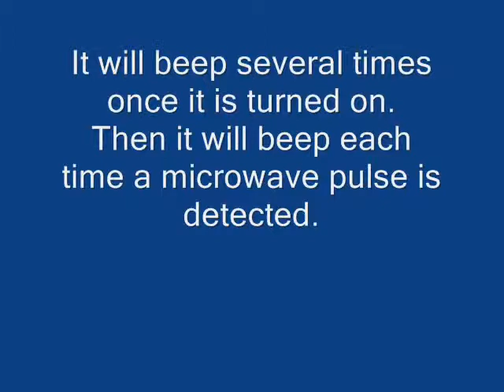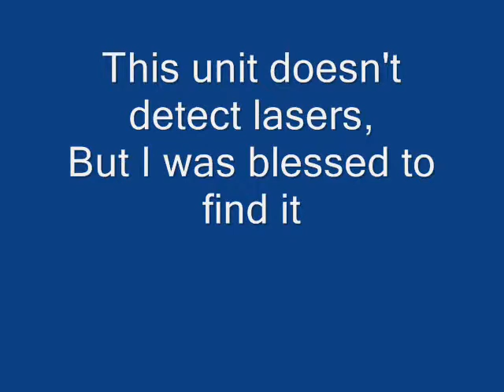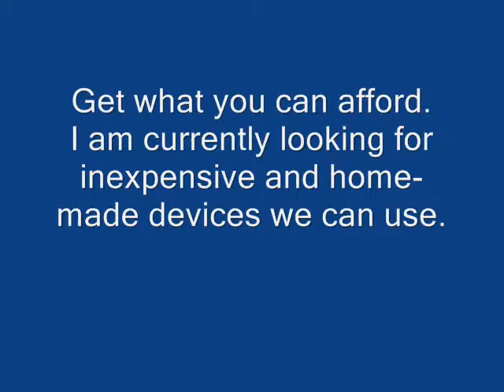Microwave detection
This video demonstrates the use of an old used radar detector as a means of alerting TI's , to the presence of un-wanted microwave exposure. The detector depicted in this video was brought long ago. And these detectors are not cheap when new. Do the best you can. I am looking for a cheaper home-built device which reality available.